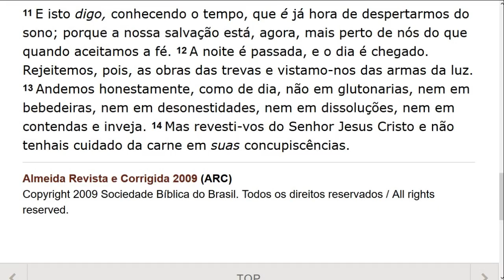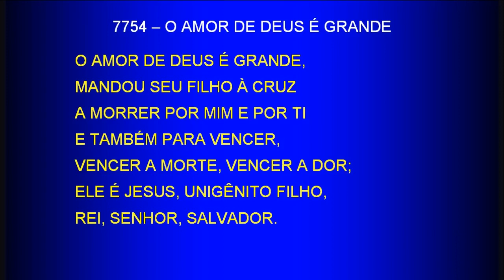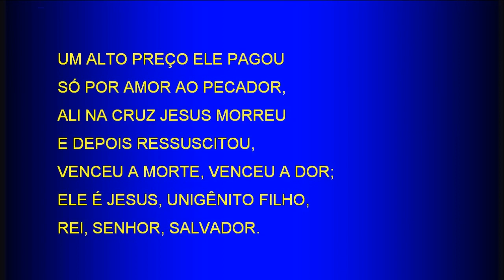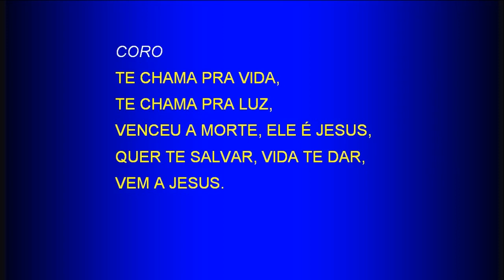Saturday Service (2018-09-29) Maranatha (Pompano Beach, Florida)